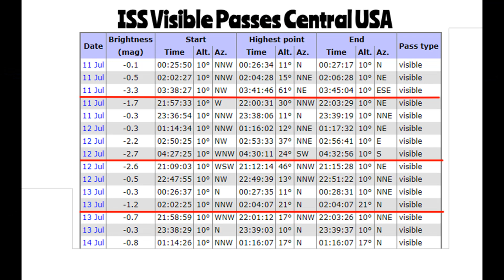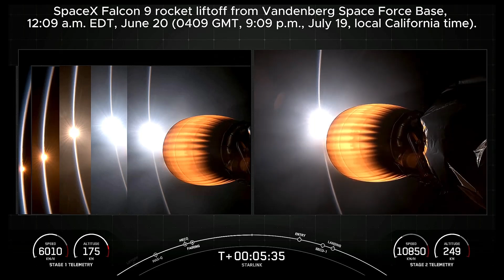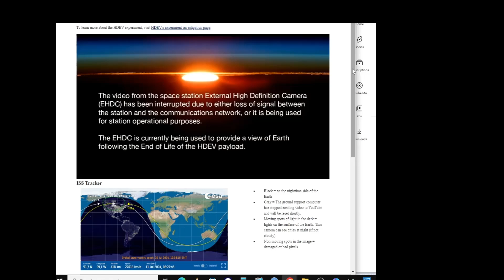24 Hour Midnight Sun ISS Style No Orbital Sunsets On The International Space Station Till 12 Jul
No Sunset for you